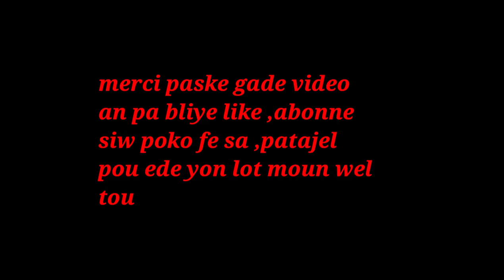KONSEKANS SIW TOUCHE TETE YON FI FASON SA LE WAP FE LANMOU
klike sou link sa pouw we pati 1 an KONSEKANS SIW TOUCHE TETE YON FI FASON SA LE WAP FE LANMOU
OU MENM KI BEZWEN PLA MENW SWA MEN SA OU KAPAB FE JUST KLIKE SOU LINK SA